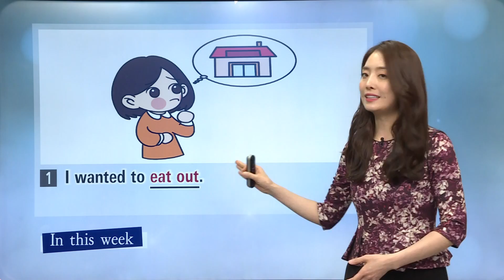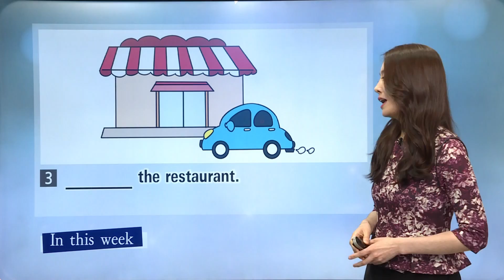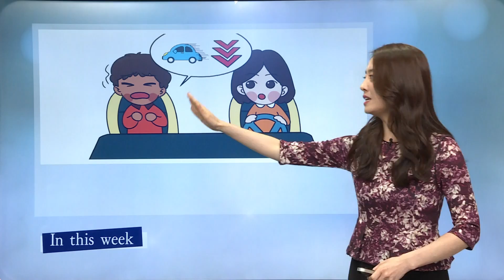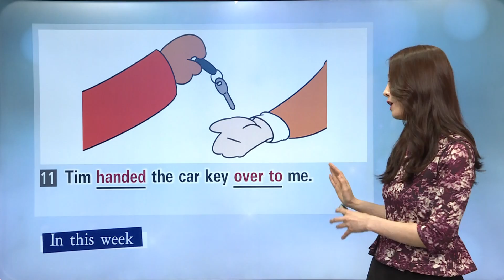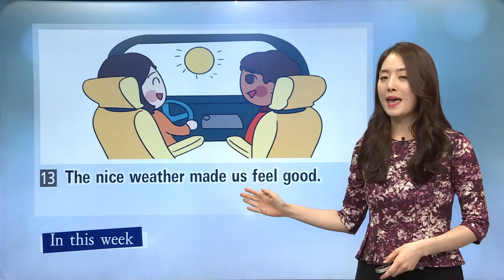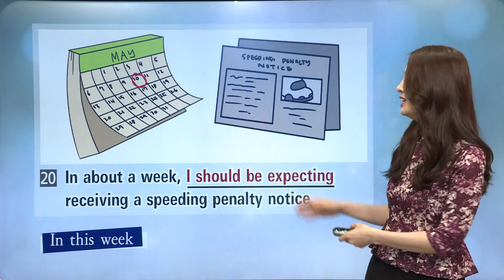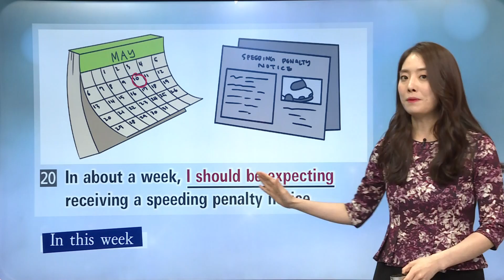매일 10분 영어 - 헤일리의 Imaging & Speaking - Unit 54. I wanted to eat out (4)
입으로 쉽게 나오지 않는 회화 문장을 일주일에 20문장씩 다양한 방법으로 암기해 회화 실력 향상을 돕는 프로그램.